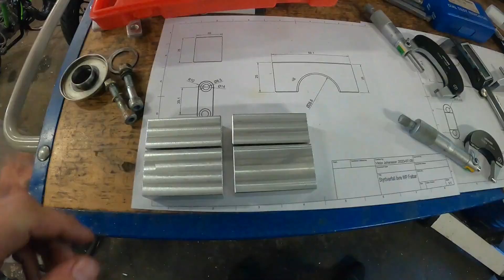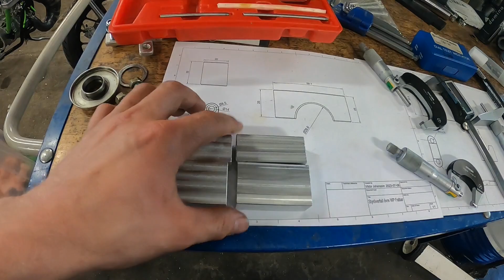Fräser billet styrkronor DEL 2 (Machining triple clamps PART 2)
Fortsätter med styrkronorna för att anpassa WP-gafflarna till Riejun